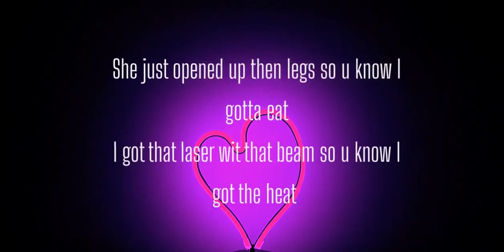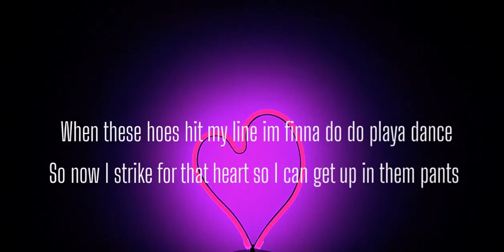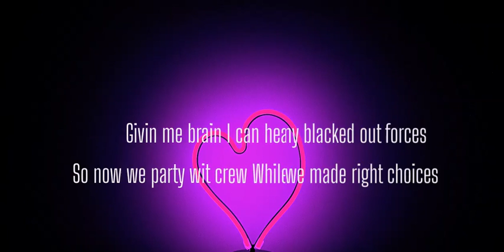KiingzOfficial-Playa' dance lyric vid | TBAMPRODUCTIONS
These videos are strictly for promotional use.

TBAMPRODUCTIONS Playa' dance lyrics:

[HOOK]
Mix the  lean wit dat sprite
Now I’m finna hit my dance
if night goin right
Then Im taking off her pants
She be bouncin all that ass on my lap and my face
Gotta milf in the back she be trynna catch a case
Lil shanty want it bad so she calling me her manz
She be strippin for the team so now we throwin her dem  bandz
I’m getting blessed wit my plays so I gotta blesssed da gang
I got sum fine Lil shawty they know how to move that thang
She be blush wit playa trynna freak wit sheets
She just opened up then legs so u know I gotta eat
I got that laser wit that beam so u know I got the heat
Switch the sub wit the flow now imma finna hit the beat

[FLOW SWITCH]
Hit dat track,wit my strap,so we finna run it back
She be hella bad I ain’t Finna cap
Shawty hit my phone so I’m finna tap
Finna blow her back
Ain’t fucken wit no fake
Bitches indicated
Y u gotta hate
Bitch ion really care cause I’m doin great
U ain’t wanna talk
Get this mini stock
Bitch u gettin got
And I ain’t finna stop
Till I’m to top
Wit my caddi drop
Until yo addy drop
Your mama gave me slop

[FLOW SWITCH #2]
Movin slow wit my gang wit my blacked out forces
Made it out the struggle cause we made right choices
Givin me brain I can hear all the voices
So now we party wit crew While I flex my new royce’s

[HOOK]
So now steppin wit right, now we steppin wit a left
Now I feel it wit my soul,now I feel it in my chest
When these hoes hit my line im finna do do playa dance
So now I strike for that heart so I can get up in them pants
Hit that left,hit that right, then I hit that left again
Cuh when shawty shake that ass
She be busten for a ten
She be goin low, booty to the flo, she be shakin ass up on my waist shit I might just take her home, for my own
If you fucken wit a jiht, shit I’m posted wit my pole
Shit I’m slidin to yo crib like a fucken envelope
Wit my scope
Pull up wit that tec when those perkys hit yo throat
Gettin twisted wit thoses horns not the devil I’m da goat